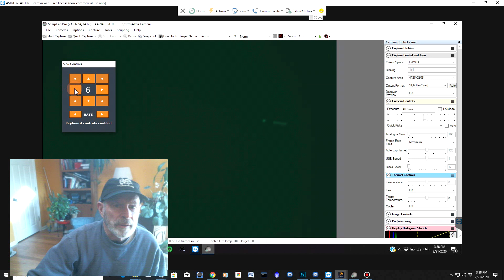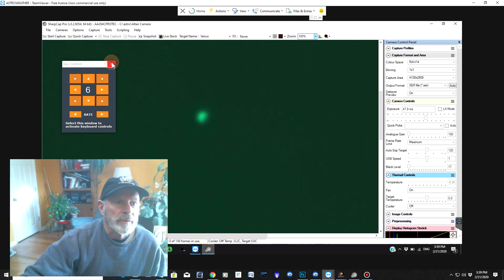Viewing Venus in the Afternoon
Is it possible to view Venus in the bright afternoon?  Yes it is, and in this video, I will show you how I can see it.

Telescope: Celestron 11" EdgeHD
Mount: Celestron CGX
Camera: Altair Hypercam 294C Pro TEC
Capture Software: SharpCap Pro
Location: My Backyard, Savannah, GA